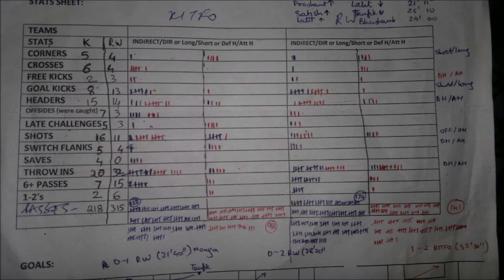TZLC7 CUP DRAWS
The TZLC7 Season will get underway in the 3rd Week of October. These are the draws for the Cup competitions.
(This video was created with Blender and Win movie maker)